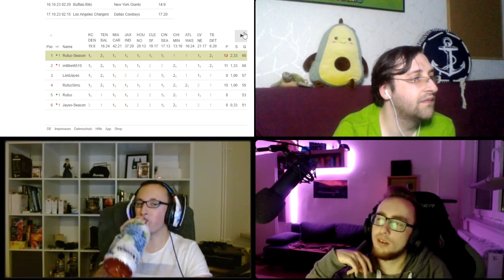"The FDT-Show" Folge 41-2023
Nach einer Woche Pause geht es wieder weiter, in dieser Folge sprechen wir ( @lord_jayes  & @RuffyLetsPlay ) über Nudeln, Tabellenkalulationen eigentlich doch ziemlich intersant sein können und spontan käufen oder sowas in der Art.